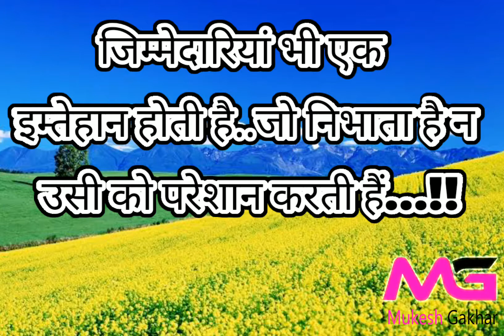ज़िन्दगी की Reality | Greatest quotes | status | Motivational | Top inspirational quotes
hi
I am MUKESH GAKHAR
welcome to our you tube channal Mukesh gakhar
Watch all vedios and comment down in comment box.
Doston is channal par aapko har tarah ki educational videos milengi.